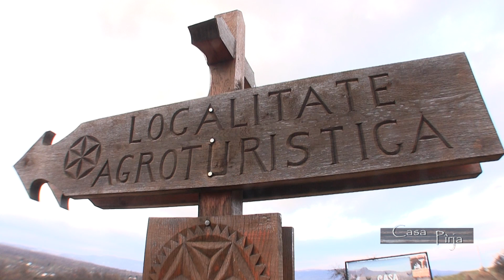BREB-MM - CASA DE OASPEȚI PÎRJA